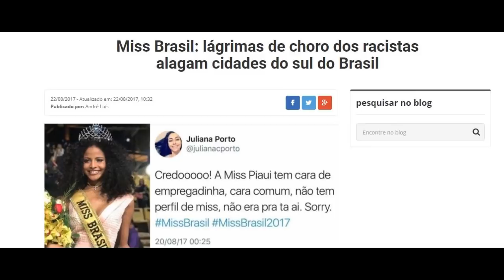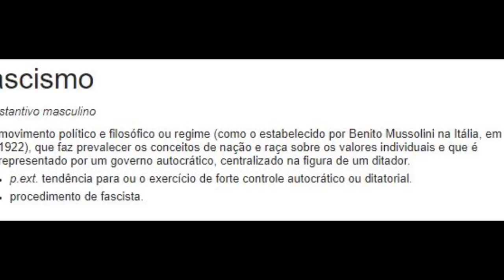O Fascismo se Revela aqui no Brasil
O Fascismo se revela cada vez mais forte aqui no Brasil.
Mas será que você é capaz de identificar quem são os verdadeiros Fascistas?